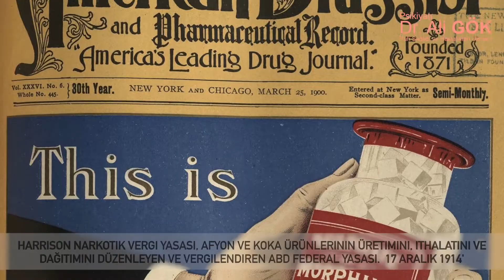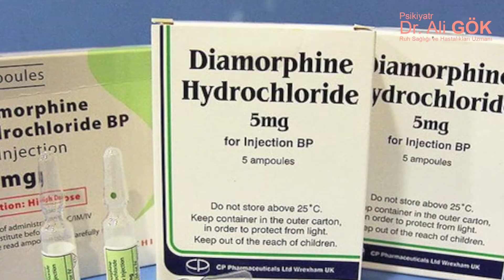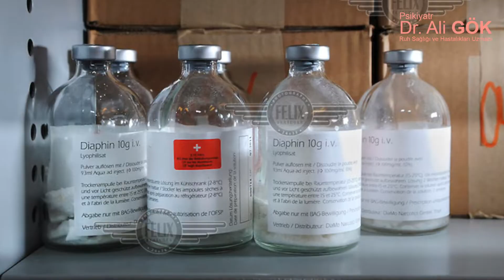Eroin Nedir ? / 3.Bölüm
Opiyatların en yaygın kullanılan ve bağımlılık potansiyeli en çok olan madde eroindir.  Afyondan morfin, morfinin işlenmesinden eroin (diasetilmorfin) elde edilir. Eroin sirke gibi kokar.. Koklanması bile tehlikeli olanı eroin, morfinden on kat daha tehlikeli bir maddedir. En çabuk bağımlılık oluşturan, tek kullanımda bile kişiyi bağımlı hale getiren, öldürücü olabilen en tehlikeli uyuşturuculardandır.

Eroin 1898 yılında Alman kimyacı Heinrich Dreser tarafından keşfedilmiş ve aspirini de pazarlayan Bayer ilaç firması tarafından kullanıma sunulmuştur.. Dreser aynı zamanda aspirinin de mucididir. Morfin molekülü ile oynayarak diasetilmorfin elde etmiş ve bu yeni molekül Bayer tarafından heroin ismi ile piyasaya sürülmüştür. İlk gözlemler heroinin morfinden çok daha güçlü analjezik etkiye sahip olduğunu, buna karşın bulantı ve kusma gibi yan etkilerinin de bulunmadığı şeklinde idi. Bu özellikleri ile gazetelerde ve dergilerde reklamı yapılmış ve aspirinden üstün bir ağrı kesici olarak serbest satışı yapılmıştır. Bayer ayrıca heroinin bağımlılık yapmadığını ileri sürdü ve sağlık profesyonelleri de buna inanarak heroini tıbbi amaçlarla kullandılar..
Bu dönemde yayınlanan bilimsel dergilerde de heroin sayesinde morfinmanların tedavi olduğu ve artık  morfine bağımlılığın bir sorun teşkil etmeyeceği ileri sürülmüştür. Bu yanlış yönlendirme ve algılar maalesef heroin ya da bilinen adı ile eroinin  Harrison Yasası kapsamına girmesini önledi ve kısa sürede morfin kullanıcıları eroini de keşfettiler. Hatta buruna çekilerek oldukça etkili olduğunu, bulantı yapmadığını ve morfinin aksine enjeksiyona gerek duyulmadan kullanılabileceğini kısa sürede öğrendiler. Bu deneyimlerin madde alt kültüründe de yayılması uzun sürmedi.

1920'lere kadar aslında morfin kadar hızlı ve etkili bağımlılık yapan eroin herhangi bir kısıtlama olmaksızın serbestçe kullanıldı ve aynı zamanda yeni opiyat bağımlılarında oluşmasına neden oldu.Bu yıllarda gazeteler ve dergiler en az endüstriyel karışıklık, suç ve Bolşevik Devrimi gibi güncel konular kadar heroin ile ilgilendiler. Bu da ilacın  kullanımının yaygınlaşmasını destekledi.

Eroin yani diasetilmorfin (diamorfin) yarı-sentetik bir afyon alkaloidi türevidir.

Destek olmak için kanalımı "beğen" ve motive edici bir "yorum bırakarak" duyarlılık gösterdiğin için teşekkür ederim.